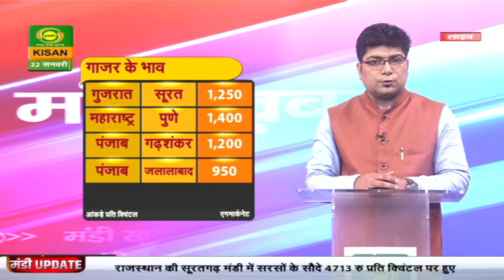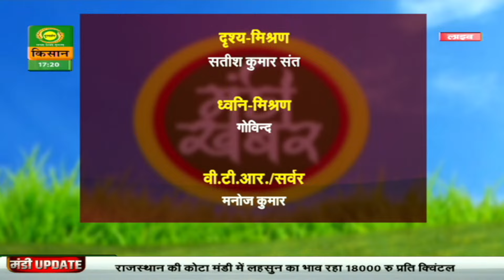Mandi Khabar || मंडी खबर : लहसुन के भाव में तेजी का रूख || January 22, 2024